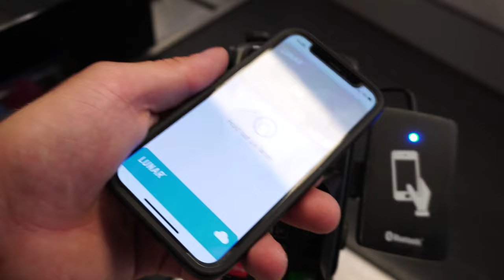Kanotur på susåen på årets varmeste dag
Et sindssygt eventyr planlagt før vi vidste det blev en historisk varm dag, men vi gjorde det bare alligevel, LET'S GO!

Lucas Berthelsen
Tlf:21975704

Links til udstyr der er brugt i denne video